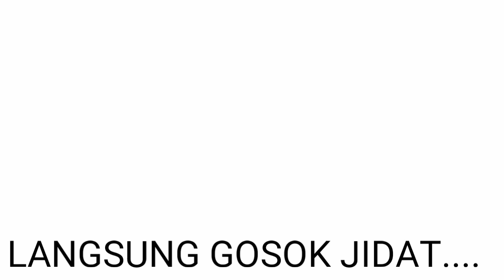REVIEW NATURAL AQUA GEL CURE WATER PEELING, KEAJAIBAN DIBAYAR MAHAL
Ini si facial wash gila lah masa 2 kali cuci muka masih aja pakai ini ada kotoran rontok semua. Mahal banget tapi amazing

Sobat charming
Ur the best